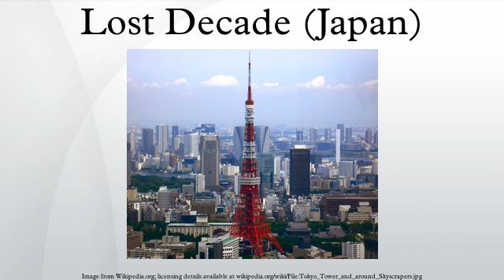Lost Decade (Japan)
The Lost Decade or the Lost 10 Years is the time after the Japanese asset price bubble's collapse within the Japanese economy. The term originally referred to the years from 1991 to 2000, but recently the decade from 2001 to 2010 is often included, so that the whole period is referred to as the Lost Two Decades or the Lost 20 Years. Over the period of 1995 to 2007, GDP fell from $5.33 to $4.36 trillion in nominal terms, real wages fell around 5%, while the country experienced a stagnant price level. While there is some debate on the extent and measurement of Japan's setbacks, the economic effect of the Lost Decade is well established and Japanese policymakers continue to grapple with its consequences.